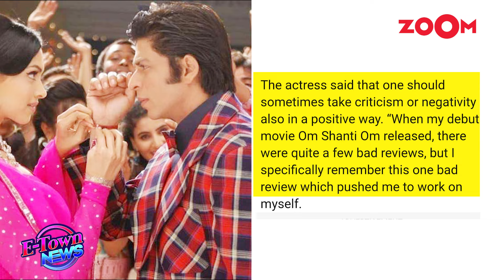Deepika Padukone Opens Up on criticism for her accent in Om Shanti Om,' It pushed me..'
Deepika Padukone talked about facing criticism for her role in the 2007 film Om Shanti Om. Some viewers questioned her talent and mocked her accent and diction, even though her voice was dubbed by someone else in the movie. In a conversation, she shared how she dealt with the negativity during her debut film. This comes as she faces trolling for her dialogue delivery in the trailer of Singham Again, where she plays a police officer.